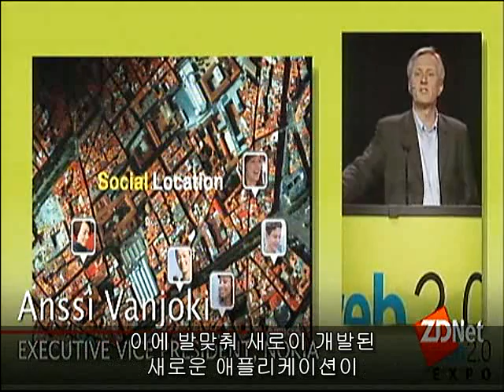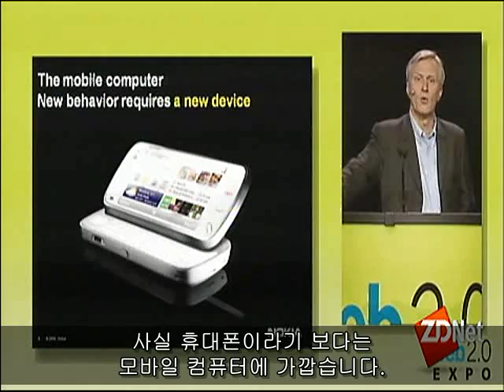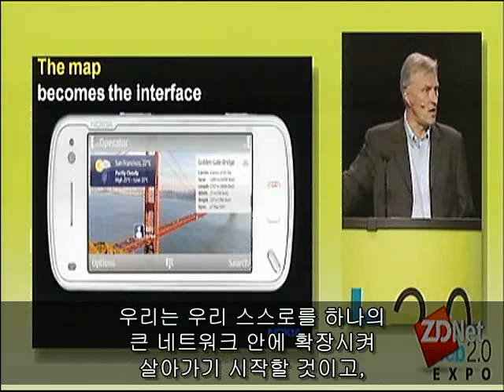노키아 모바일웹 '포인트앤파인드'는 무엇인가?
이번 영상에선 노키아가 차세대 모바일 시장을 뚫기 위해 새롭게 선보인 포인트앤파인드(Point&Find)를 해당 서비스 회사의 책임자의 설명을 통해 알아본다.

이는 휴대폰 카메라로 특정위치와 물체를 촬영, 이를 인터넷으로 전송하면 관련 정보를 휴대폰 사용자에게 알려주는 모바일인터넷 서비스다. 여기엔 인식기술과 GPS, 데이터검색을 모두 포함된다.

이 서비스에 대한 예를 들어보자.

만일 미술품 전시관에서 전시품목의 상세 내용을 알고 싶으면, 작품을 촬영해 인터넷으로 전송하면 된다. 그러면 모바일인터넷은 관련된 멀티미디어 콘텐츠나 미술관 정보게시판으로 연결해 주게 된다.